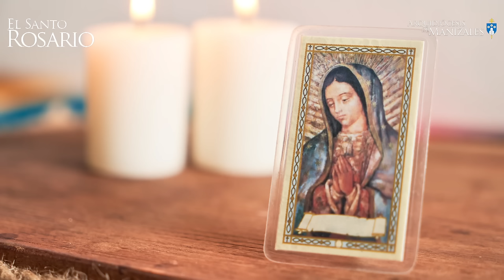Santo Rosario de hoy Sábado 28 De Julio de 2024, Arquidiócesis de Manizales. Misterios Gozosos.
1. La encarnación del Hijo de Dios.
2. La visitación de Nuestra Señora a Santa Isabel.
3. El nacimiento del Hijo de Dios.
4. La Presentación del Señor Jesús en el templo.
5. La Pérdida del Niño Jesús y su hallazgo en el templo.